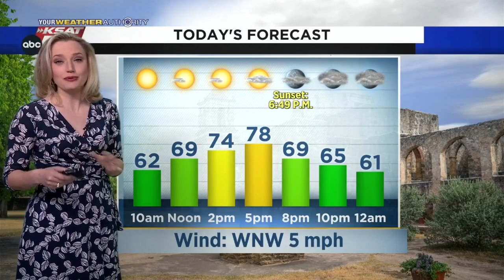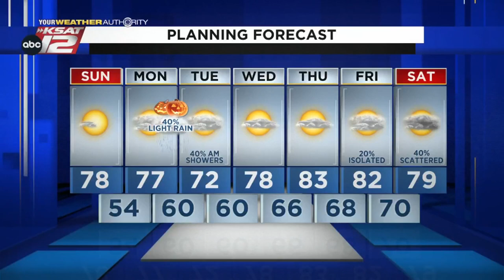Sarah's Sunday Morning Update: October 30, 2022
It's going to be a gord-geous Sunday, but prepare for a little light rain during trick-or-treating Monday night. Meteorologist Sarah Spivey has the latest.